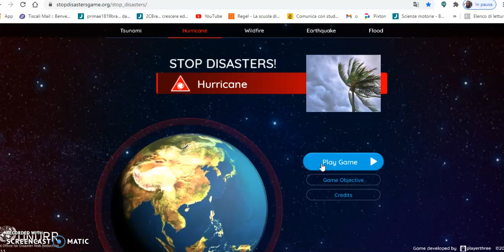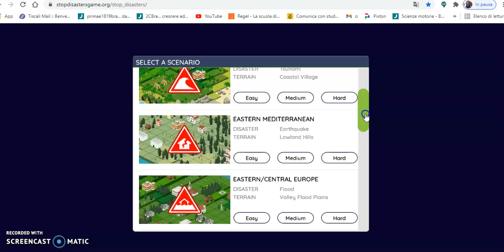Stopdisastersgame: proteggi la popolazione!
I disastri naturali sono una triste realtà che coinvolge diverse aree del pianeta, dagli tsunami del Sud - Est asiatico ai terremoti dell'Europa mediterranea.
Il gioco descritto all'interno del video ci permette di affrontare tali situazioni e di gestire le operazioni di difesa per prevenire conseguenze davvero drammatiche.
Cliccate sul seguente link per iniziare.
Sviluppato dalla commissione delle Nazioni Unite per la riduzione del rischio, è a tutti gli effetti un gioco gestionale che in chiave didattica aiuta a comprendere i fattori geografici, scientifici e tecnologici dell'approccio a queste calamità.
Inoltre rappresenta uno strumento ideale per il lavoro in piccoli gruppi, composti da studenti che collaborino per trovare le soluzioni più adeguate alle emergenze proposte.
All'interno del video ho analizzato le funzioni base del gioco, esploratelo e troverete altre sorprese e diversi modi di risolvere le situazioni presentate.
Per altri tutorials o info vi aspetto sul sito oppure sulla pagina Facebook e il gruppo The Web Prof.